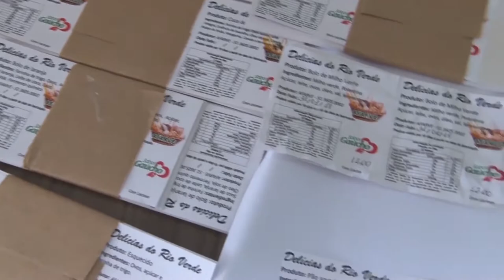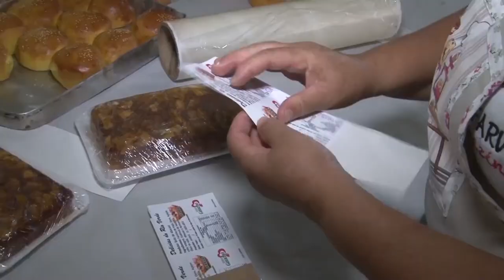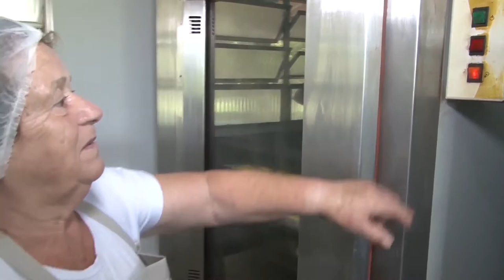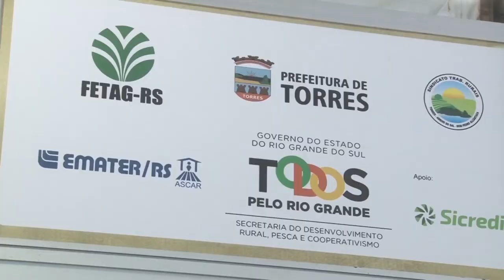Programa Estadual da Agroindústria Familiar valoriza os produtos de agricultoras - Rio Grande Rural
A agroindústria familiar é uma importante alternativa de geração de renda no meio rural. Processar e comercializar a própria produção torna as famílias independentes dos complexos agroindustriais. Em Torres-RS, um grupo de agricultoras se uniu e com o apoio do Programa Estadual da Agroindústria Familiar têm os seus produtos valorizados nas feiras da região.

Programa #1006